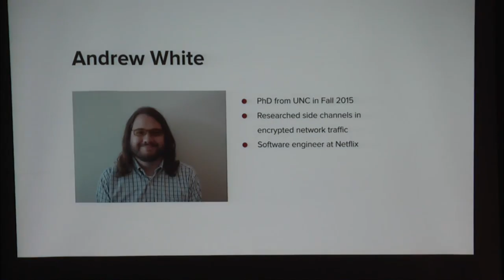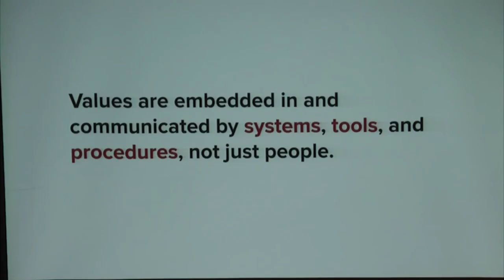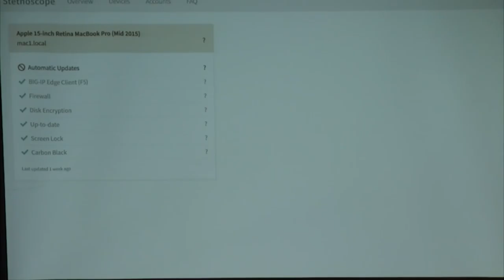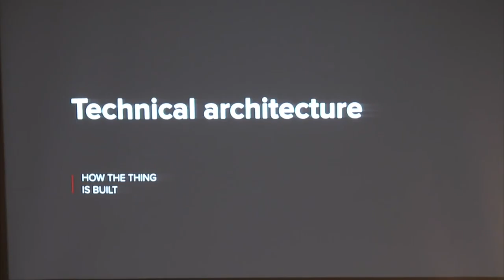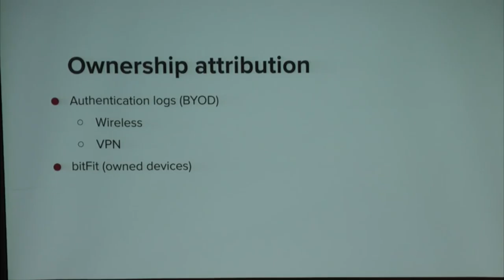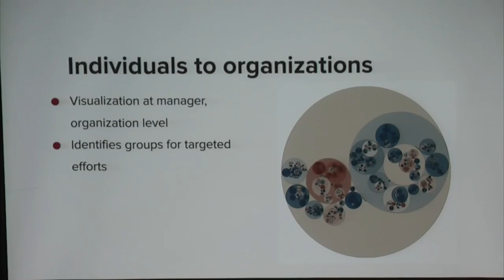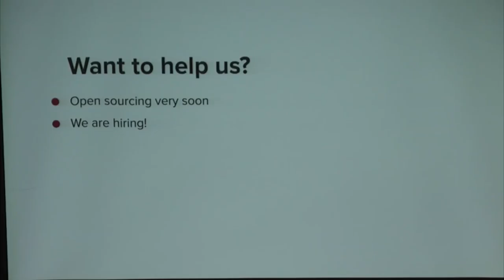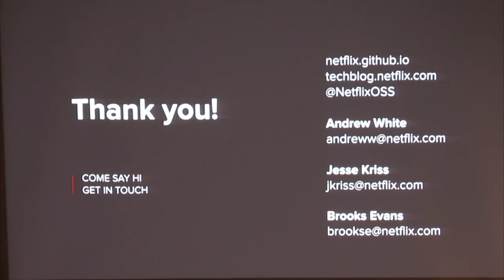User Focused Security at Netflix: Stethoscope – Andrew White, Jesse Kriss